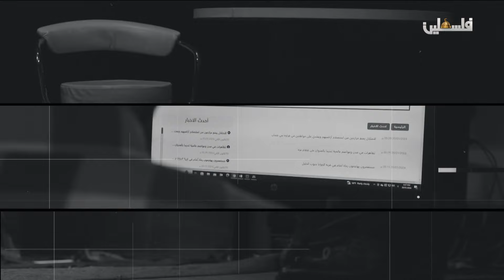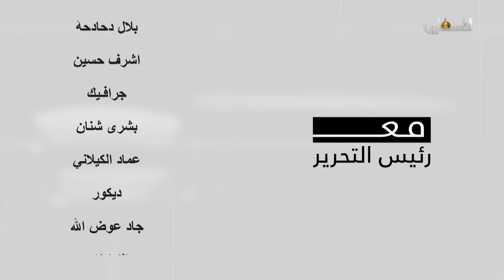برنامج مع رئيس التحرير يلتقي مايكل فخري مقرر الأمم المتحدة المعني بالحق في الغذاء